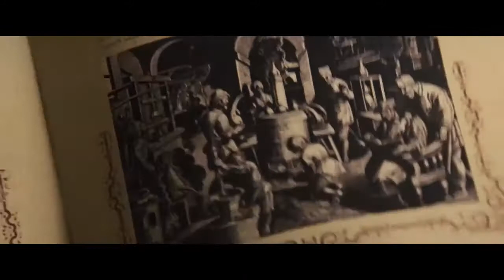惊悚片：女魔术师水箱逃生失误，食人鱼染红水箱，观众都惊呆了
电影、影视、惊悚片、科幻片、剧情片